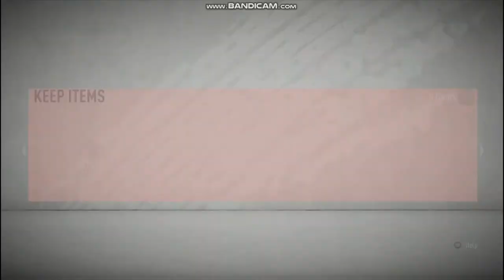Gerrard to glory ep.8